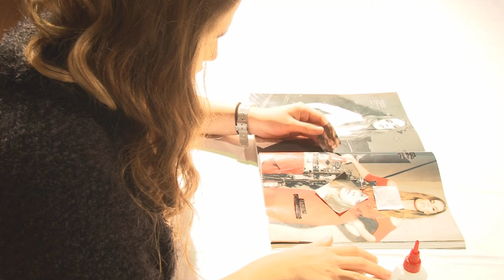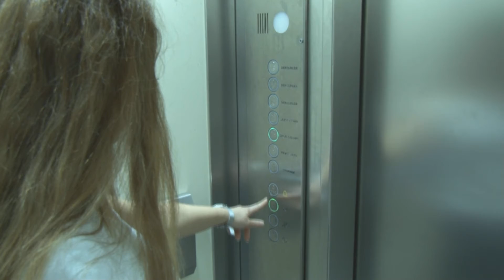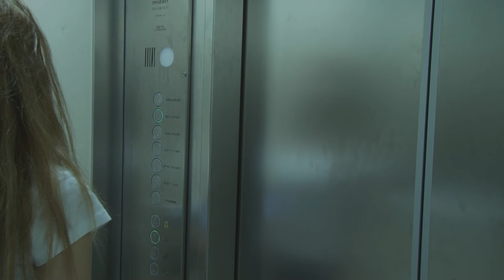Okyanus Öğrencilerinin Kısa Film Çalışması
Dismorfofobi Hastalığı Hakkında Okyanus Öğrencilerinin Başarılı Kısa Film Çalışması.